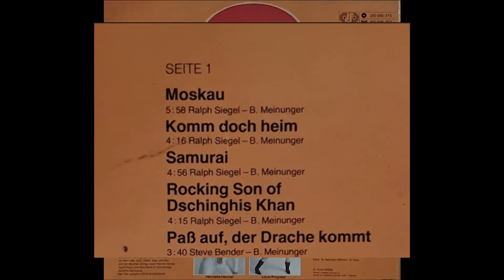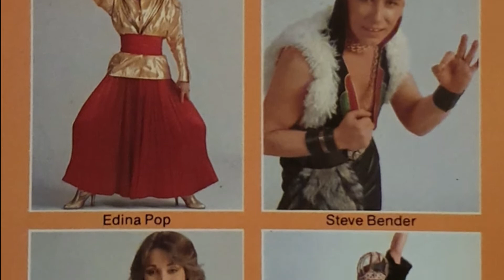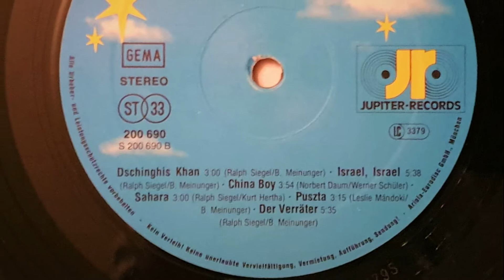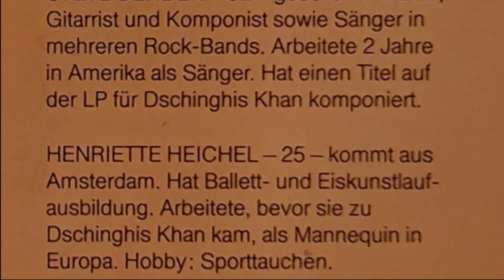Dschinghis Khan - Der Verräter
Vinyl 12" LP - 1979 - Dschinghis Khan - Jupiter Records Germany - 200 690 - Seite 2 Track 6
Musik und Text: Ralph Siegel / Bernd Meinunger